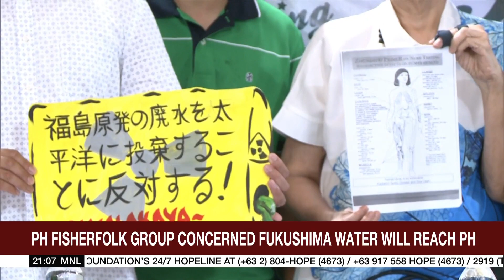Japan releases treated Fukushima nuclear wastewater into Pacific Ocean | ANC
The World Tonight: Japan’s damaged Fukushima nuclear plant has begun the gradual discharge of treated waste water into the Pacific Ocean.

list=PLm34qRgqWBU6AE3fKwaksh0g6_yd4OLJ9